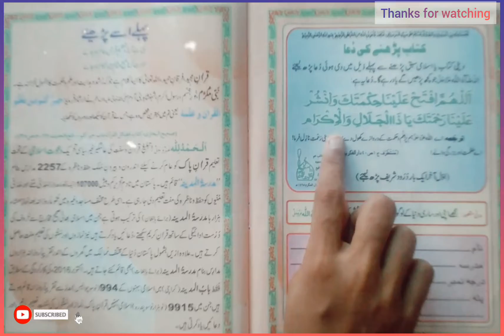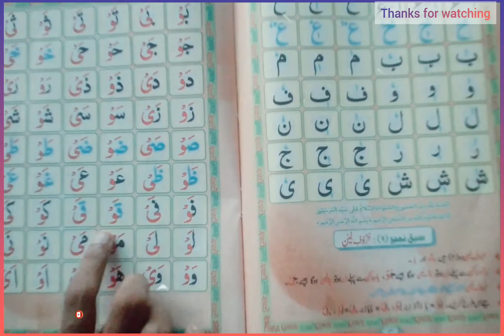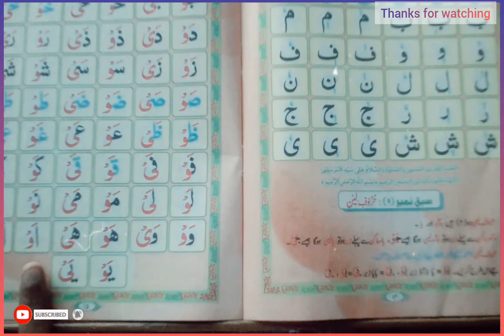madni kaidah sabaq no ( 9 ) learning for miss shazia ishaque ....